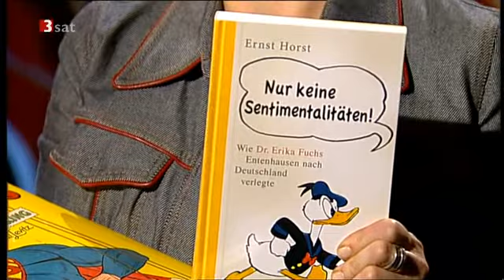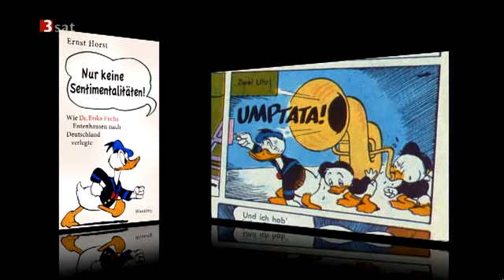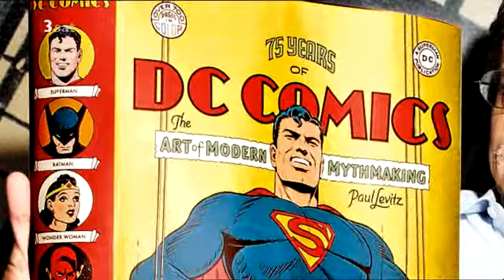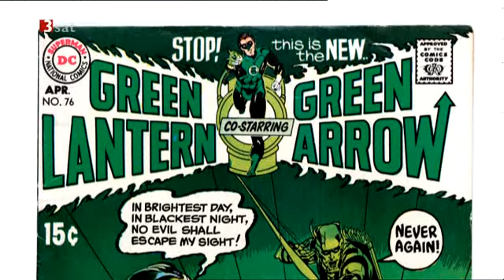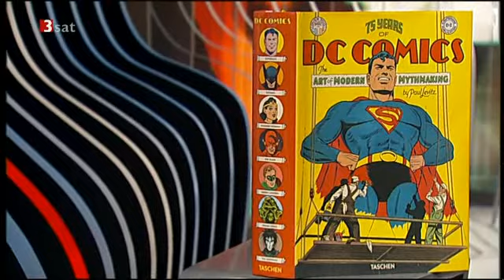Comics - Die Verarbeitung der Realität - Denis Scheck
In jedem Alter, zu jeder Zeit. In die Comicerzählungen kann man immer einsteigen; jeden haben sie anders bewegt und bewegen noch. Denis Scheck ist als populärer Literaturkritiker in Deutschland auch bekennender Comicleser. Er moderierte auf dem Comic-Salon 2010 in Erlangen zusammen mit Hella von Sinnen.

Infotext zum Beitrag:
"Peng! Bumm! Kracks!"